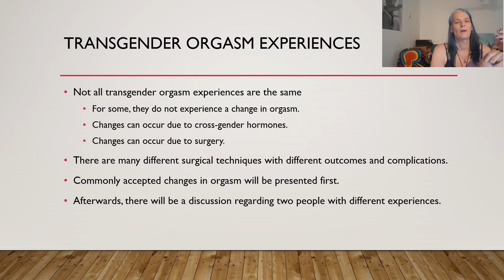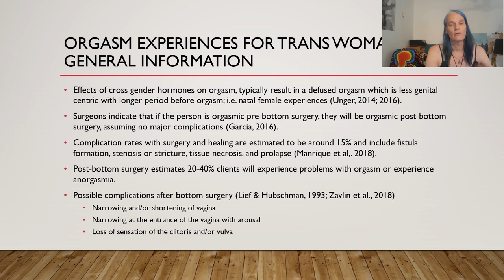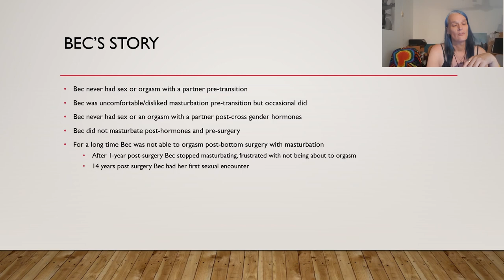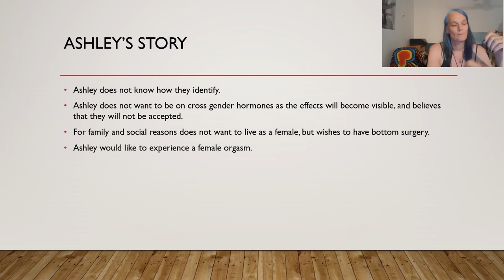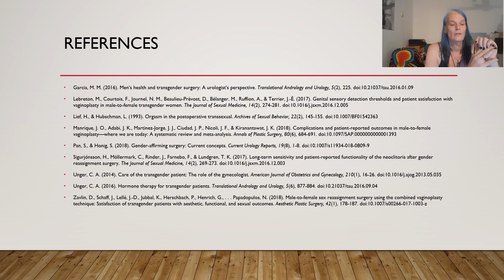Orgasm experiences post-surgery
Hey everyone, Nikki from the Happily Lost Channel.  This video is based on a presentation given at the end of 2019 for Sexology In Practice Symposium in Australia.  It was intended to give an overview of why I am doing my research topic of my Master of Sexology.

So I will be talking about effects of cross-gender hormone therapy and possible outcomes of gender affirming surgery for trans women.